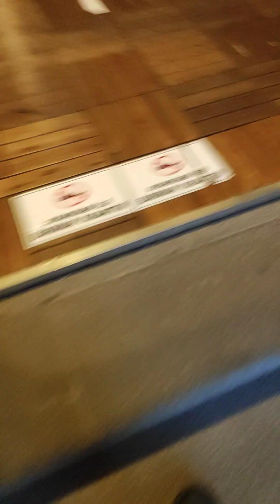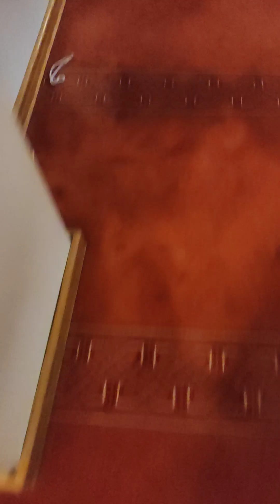hayra giden yol 👍 Ailene namazı emret Tâhâ132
S.a.v 🌹❤️🌹Allah'ım namaz kılmayı ağır gelenlerden eyleme. âmin 🤲 Şüphesiz ki namaz Allah'a derinden saygı duyanlardan başkasına ağır gelir Bakara suresi 45. Âyet ❤️Allah'ım beni ailemi ve arkadaşlarımı rızandan yolundan ve sevgisinden günde 5 vakit Namaz kılmaktan şükürden Peygamberimiz Hz Muhammed sav efendimizin Sünnetinden anne ve baba duasından ayırmasın 🤲 Âmin 🤲 Bildiğini ve Öğrendiğini yapanlardan eyle bizi Allah'ım 🤲 Âmin 🤲 Allah'ım bizleri namaz kılmayı ağır gelenlerden eyleme Allah'ım 🤲Âyetler ve Ezan 5 vakit Namaz kılmaya davettir ❤️ Allah'ım bizleri rızasından yolundan ve sevgisinden ayırmasın 🤲 Namaz ile ilgili ayetler
► O (takva sahipleri), gayba iman eder, namazı dosdoğru kılar ve kendilerine verdiğimiz rızıktan infak ederler. (2/Bakara 3)

► Namazı dosdoğru kılın, zekâtı verin. Ve rükû edenlerle beraber rükû edin. (2/Bakara 43)

► Namazı dosdoğru kılın, zekâtı verin. (Bilin ki) kendiniz için yapıp takdim ettiğiniz hayırları Allah katında bulacaksınız. Şüphesiz ki Allah, yaptıklarınızı görendir. (2/Bakara 110)

► Ey iman edenler! Sabır ve namazla (Allah’tan) yardım dileyin. Şüphesiz ki Allah, sabredenlerle beraberdir. (2/Bakara 153)

► Namazları koruyun! Orta namazı da (koruyun ve daha fazla ehemmiyet gösterin). Ve Allah için gönülden itaat ederek kıyama durun. (2/Bakara 238)

Orta namaz, tercih edilen görüşe göre ikindi namazıdır. (bk. Buhari, 6396; Müslim, 627, 629)

► Şayet korkarsanız ayakta ya da binek üzerinde (namazlarınızı kılın). (Korku hâli geçip) emniyete kavuşunca, size bilmediklerinizi öğrettiği gibi Allah’ı zikredin. (2/Bakara 239)

a. Allah’ın (cc) hükümlerini uygulayabilmek için, kul ile Rabbi arasında manevi bir bağ olmalıdır. Hiç şüphesiz, bu bağların en kuvvetlisi namazdır.

b. Namaz bir ibadet olduğu gibi; Allah’ın (cc) şeriat ve yasalarına boyun eğmek, başka kanun ve yasalara iltifat etmemek, Allah’ın rızasına uygun yaşama isteği ve çabası da bir ibadettir.

► Şüphesiz ki iman edenler, salih amel işleyenler, namazı dosdoğru kılanlar ve zekâtı verenlerin Rableri katında ecirleri vardır. Onlara korku yoktur ve onlar üzülmeyeceklerdir. (2/Bakara 277)Sizin dostunuz ancak Allah, Resûl'ü, namazı kılıp zekâtı veren ve rükû eden mümin kimselerdir. (5/Mâide 55)

► Siz, birbirinizi namaza çağırdığınızda onu alay ve oyun konusu edinirler. Bu, onların akletmeyen bir toplum olmalarındandır. (5/Mâide 58)

► Şeytan, içki ve kumarla ancak aranıza düşmanlık ve kin düşürmek, sizi Allah’ı anmaktan ve namazdan alıkoymak ister. Artık vazgeçtiniz değil mi? (5/Mâide 91)De ki: “Şüphesiz ki benim namazım, kurbanım, hayatım ve ölümüm âlemlerin Rabbi olan Allah içindir.” (6/En'âm 162)

► Kitab’a (dört elle) yapışanlar ve namazı dosdoğru kılanlar var ya! Şüphesiz biz, ıslah edenlerin ecirlerini zayi etmeyiz. (7/A'râf 170)

Kur’ân’ın bütünlüğü içinde Yahudilerin, kendilerine indirilen Kitap karşısında üç sınıf olduğunu görürüz:

a. Kitap’tan hiçbir şey bilmeyen, kulaktan duyma bilgileri kitap zanneden ümmiler (2/Bakara, 78),

b. Kitab’ı okuyup durduğu hâlde onu tahrif edenler (5/Mâide, 13), Kitab’ın ayetlerini gizleyenler (3/Âl-i İmran, 187), elde edeceği bir dünyalık için Kitab’ın ayetlerini satanlar (2/Bakara, 79), yönetici ve sermaye sahiplerini razı etmek için Kitab’ın hükümlerini eğip bükenler (7/A’râf, 175-176), işine geldiğinde Kitab’ın hükümlerine uyan, gelmediğinde yüz çevirenler (24/Nûr, 47-50),

c. Kitab’a dört elle sarılıp onun içindeki hükümleri uygulamaya çalışan salihler (7/A’râf, 170).

► Onlar ki; namazı dosdoğru kılar ve onlara rızık olarak verdiklerimizden infak ederler. (8/Enfâl 3)

► Onların Kâbe yanındaki namazları/duaları, alkış ve ıslıktan başka bir şey değildir. (Öyleyse) kâfir olmanız sebebiyle tadın azabı (bakalım). (8/Enfâl 35)Mümin erkekler ve mümin kadınlar birbirlerinin dostudurlar. İyiliği emreder, kötülükten alıkoyar, namazı dosdoğru kılar, zekâtı verir, Allah’a ve Resûl’üne itaat ederler. Allah’ın rahmet edecekleri bunlardır işte. Şüphesiz ki Allah, (izzet sahibi, her şeyi mağlup eden) Azîz, (hüküm ve hikmet sahibi olan) Hakîm’dir. (9/Tevbe 71)Onlar ki; Rablerinin rızasını elde etmek için sabreder, namazı dosdoğru kılar, onlara rızık olarak verdiklerimizden gizli açık (sürekli) infak eder, kötülüğü iyilikle savarlar. Böylelerine (ahiret) yurdunun (güzel) akıbeti vardır. (13/Ra'd 22)

► İman eden kullarıma de ki: “Namazı dosdoğru kılsınlar, içinde ne alışverişin ne de dostluğun olduğu o gün gelmeden önce, rızık olarak verdiklerimizden gizli ve açık infakta bulunsunlar.” (14/İbrahîm 31)“Rabbim! Beni ve zürriyetimi namazı dosdoğru kılanlardan eyle. Rabbimiz! Duamı kabul et.” (14/İbrahîm 40)

► Ailesine namazı ve zekâtı emrederdi. O, Rabbinin yanında razı olunan bir kuldu. (19/Meryem 55)  Şüphesiz ki namaz Allah'a derinden saygı duyanlardan başkasına ağır gelir Bakara suresi 45. âyet Müslümanım diyenlere seslenir ve mazeret engel bahanesi yoktur ve olamaz Allah'ın izniyle 👍 Allah'ım bizleri 5 vakit Namaz kılmayı ağır gelenlerden eyleme Allah'ım🤲Âmin 🤲 Âmin 🤲 Âmin 🤲 Âmin